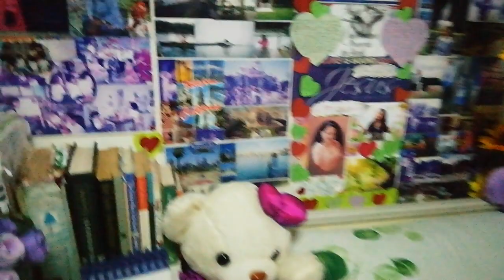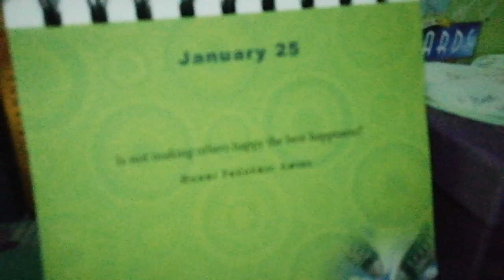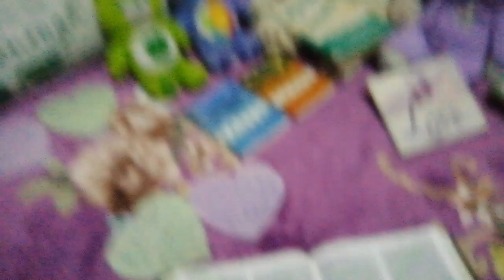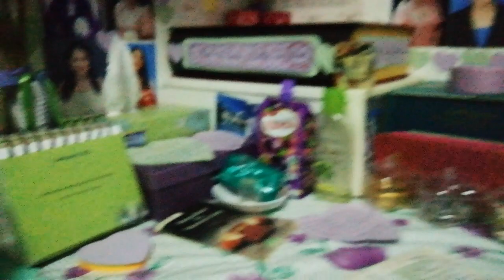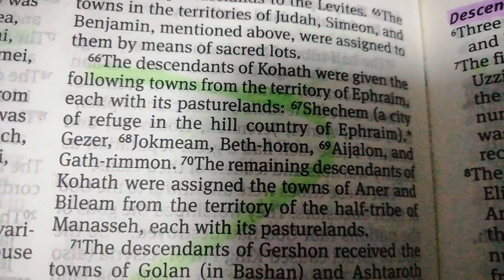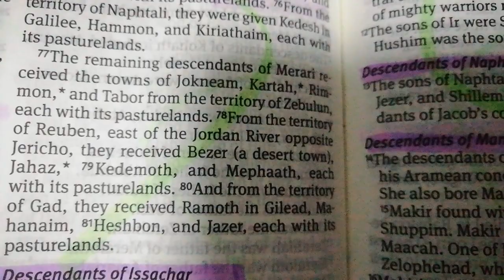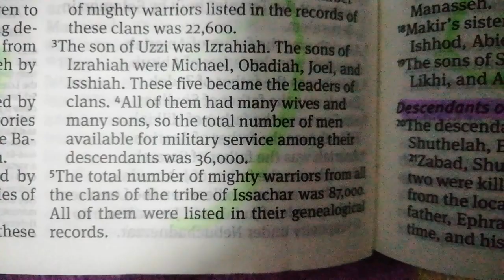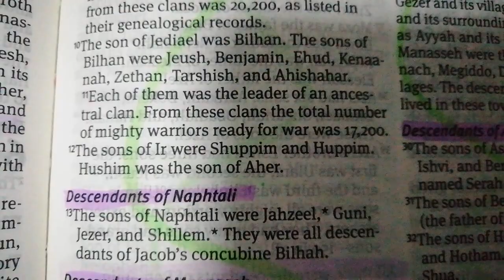1CHRONICLES 7 | Descendants Of Issachar |Descendants Of Benjamen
The sons of Issachar were Tola, Puah, Jashub, and Shimron (1Chronicles 7:1)
Three of Benjamin's sons were Bela, Beker and Jediael (1Chronicles 7:6)